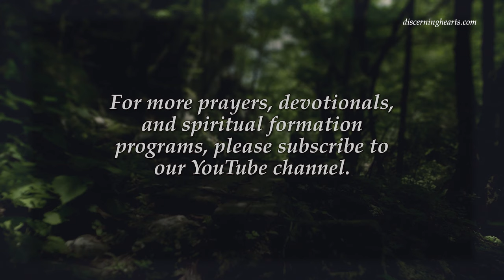Day 2 – St. Gertrude the Great Novena – Discerning Hearts Catholic Podcast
St. Gertrude the Great Novena – Day 2 – For the Grace of Holy Zeal

St. Gertrude the Great is held in the highest regard for her unwavering love for the Sacred Heart of Jesus and her profound compassion for the Holy Souls in Purgatory. Esteemed by many of her fellow saints, including St. Teresa of Avila, St. Gertrude’s spiritual insights have long inspired the faithful. With reverence, we invoke her patronage and beseech her to intercede for us that we may receive the graces most suited to our spiritual growth and needs (mention personal intention). May she also intercede for the intention we bring to this novena.

We join St. Gertrude in a prayer she composed for the Holy Souls in Purgatory:

Eternal Father,
I offer Thee the Most Precious Blood of Thy Divine Son,
Jesus, in union with the Masses said throughout the world today,
for all the holy Souls in Purgatory,
for sinners everywhere,
for sinners in the Universal Church,
those in my own home and within my family.
Amen.

St. Gertrude the Great, pray for us